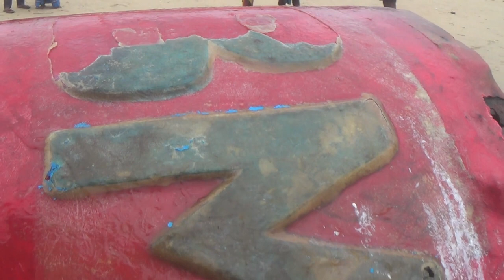UFO founded in batticalo kottaikallaru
மட்டக்களப்பு மாவட்டம் கோட்டைக்கல்லாறு கடற்கரையில் மர்மப் பொருள் ஒன்று இன்று (28) காலை கரை ஒதுங்கியுள்ளது.

அப்பகுதி கடலில் நேற்று மாலை மர்மப் பொருள் ஒன்று மிதந்துள்ளதை அங்குள்ள மீனவர்கள் அவதானித்துள்ளனர். இந்த நிலையில் இன்று (28) காலை கரை ஒதுங்கியுள்ளதாக மீனவர்கள் தெரிவிக்கின்றனர்.

இந்தநிலையில் கரை ஒதுங்கியுள்ள பொருள் என்ன என்பது தமக்குத் தெரியாது. இப்பொருள் தொடர்ச்சியாக இவ்விடத்திலேயே இருக்குமாக இருந்தால் தமது மீன்பிடி நடவடிக்கைகளுக்கு பெரும் தடையாக அமையும்.

எனவே இதனை சம்பந்தப்பட்டவர்கள் அகற்றுவதற்கு நடவடிக்கை எடுக்க வேண்டும். இதனை களுவாஞ்சிகுடி பொலிசாரும் பார்வையிட்டுச் சென்றுள்ளனர் என அப்பகுதி மீனவர்கள் தெரிவிக்கின்றனர்.

இப்பொருள் சிவப்பு நிறத்தில் கூம்பக வடிவில் போத்தல் போன்று பெரியதாக இருப்பதுடன் பொருளின் மேற்பகுதியில பி.எம்.ரி. எனவும் பின்பக்கம் பி என்ற எழுத்தும் ஆங்கிலத்தில் எழுதப்பட்டுள்ளது.

குறித்த பொருளில் ஒருபக்கமாக சிறிய ரக ரயர் ஒன்று பொருத்தப்பட்டு அதில் இரும்பிலான சங்கிலியும் பொருத்தப்பட்டுள்ளது.